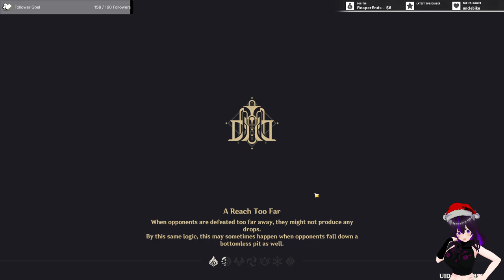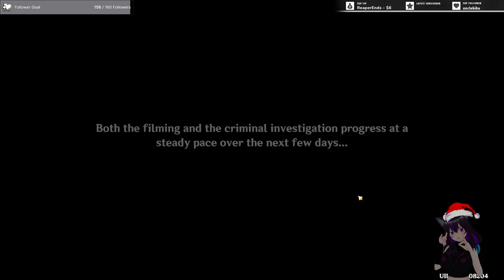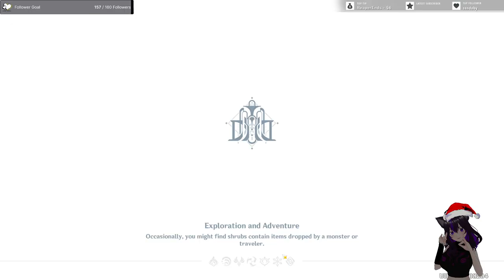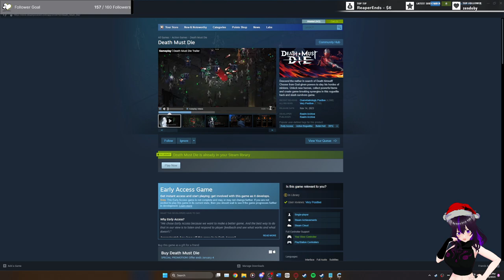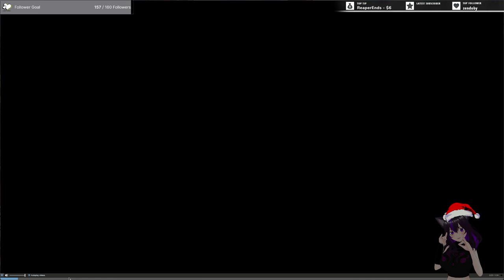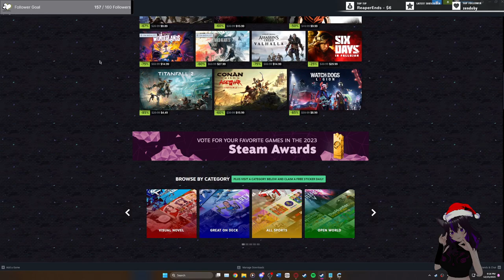GAME N STRUFF! | MERRY CHRISTMAS!🎄| Sadge